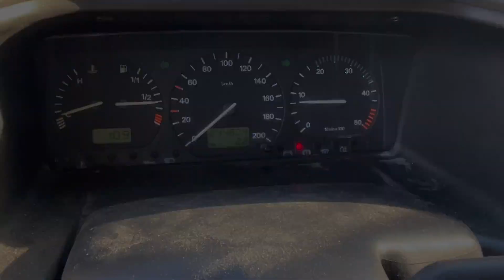VW transporter Hydraulisk -96